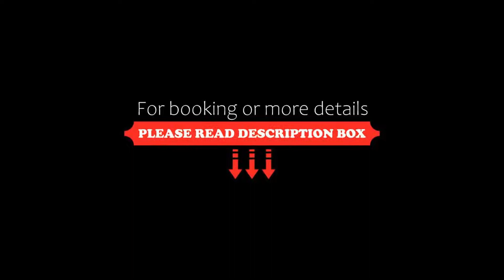Hotel Garnì Il Cirmolo, Rocca Pietore, Italy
About Property:
This Alpine-style hotel offers a peaceful location with beautiful views of the Dolomites, 2.5 km from the centre of Rocca Pietore. All carpeted rooms come with an LCD TV and a fully equipped private bathroom.
In the winter, Hotel Garnì Il Cirmolo provides ski storage and a free ski bus stops right outside. The Marmolada Ski Runs are 5 km away, and it is a 15-minute drive to the Alleghe cable car up to the Civetta Slopes.
Rooms have simple wooden furnishings and mountain views. ...
Property Type: Hotel
Address: Via Marmolada 27 Loc. Bosco Verde, 32020 Rocca Pietore, Italy
Searching For
1. Hotel Garnì Il Cirmolo - Rocca Pietore - Italy
2. Hotel Garnì Il Cirmolo - Rocca Pietore - Italy Address
3. Hotel Garnì Il Cirmolo - Rocca Pietore - Italy Rooms
4. Hotel Garnì Il Cirmolo - Rocca Pietore - Italy Amenities
5. Hotel Garnì Il Cirmolo - Rocca Pietore - Italy Offers and Deals
Audio Credit:
Track Title: Subway Dreams
Artist: Dan Henig